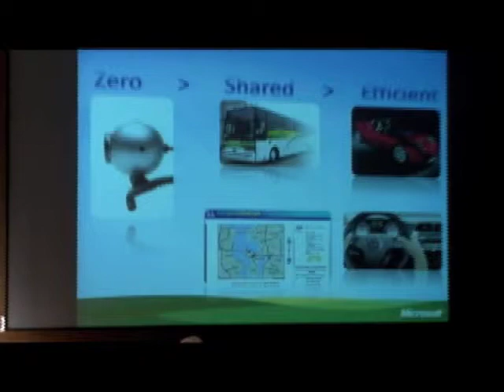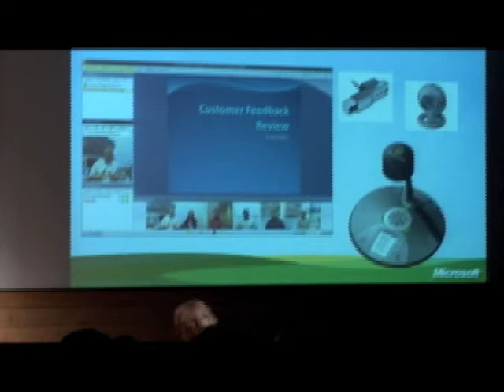Rob Bernard of Microsoft on reducing oil dependency 1 of 2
Rob Bernard, Chief Environmental Strategist for Microsoft, speaking at the Cascadia Project, Beyond Oil conference, talks about the best way to reduce dependency on foreign oil is to find ways to minimize the need to drive.  Hes implementing a number of strategies at Microsoft, including more reliance on teleconferencing and telecommuting, that can be rolled out to other companies.